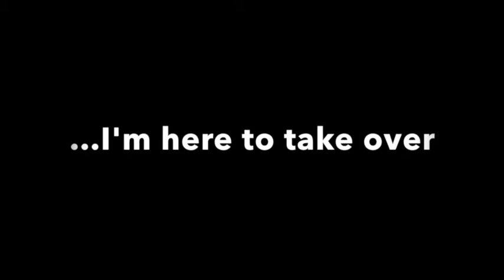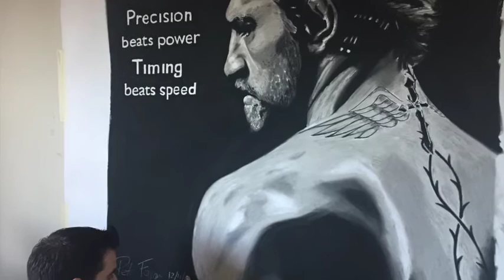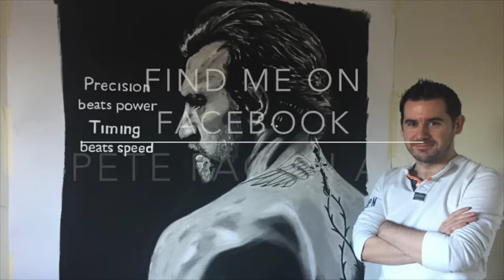Conor McGregor UFC205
Large scale charcoal portrait of Conor McGregor

All music rights reserved by original artist